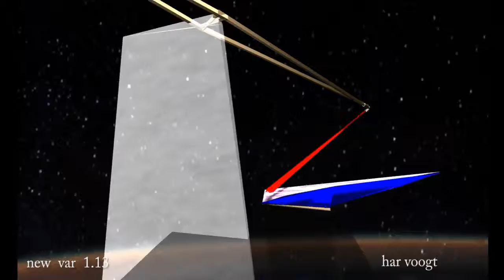new v1 13 053 xt